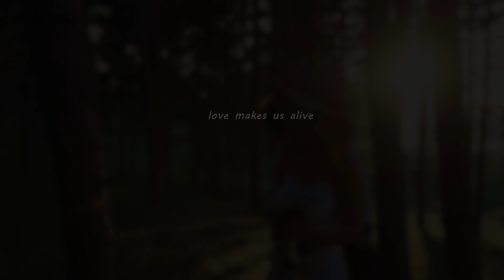Kako & Mariami 💗 wedding lovestory bes1k1 🎥